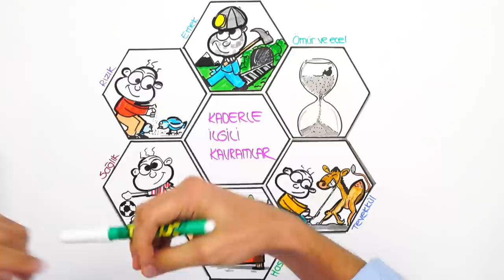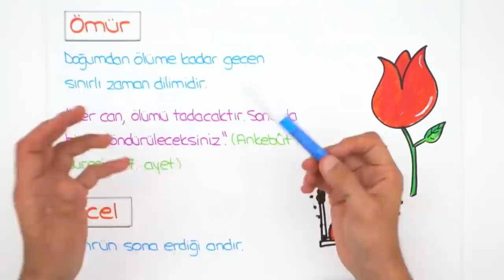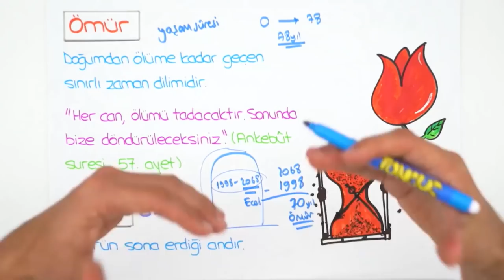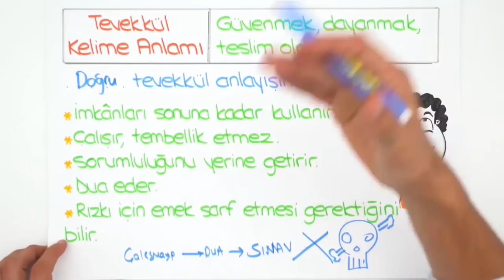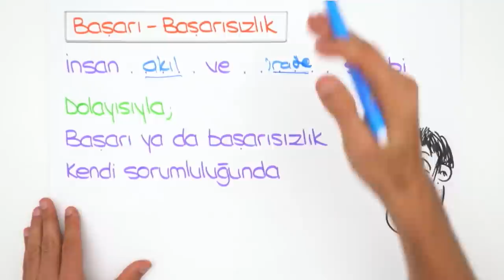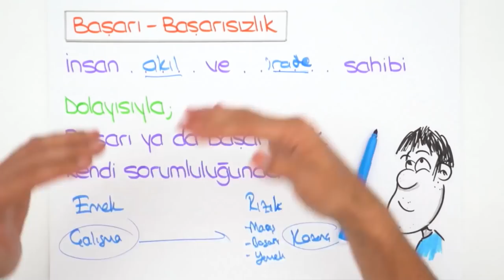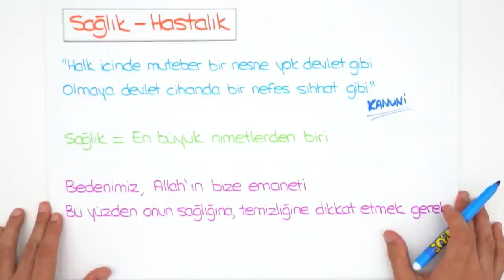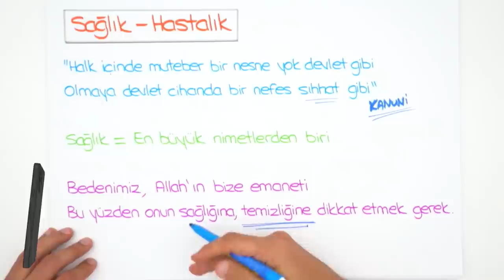Kaderle İlgili Kavramlar | LGS Din #2022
Konuyu tekrar etmek ve sorularla pekiştirmek için👇
2022LGS Kampı tüm hızıyla devam ediyor! Sene boyunca canlı yayınlar, yeni nesil soru çözümleri, kamplar, LGS Günlükleri ve motivasyon videoları ile seninleyiz! Bugünkü dersimiz, İngilizce 'nin en önemli konularından "Kaderle İlgili Kavramlar ". Hazırsan ders başlıyor🚀